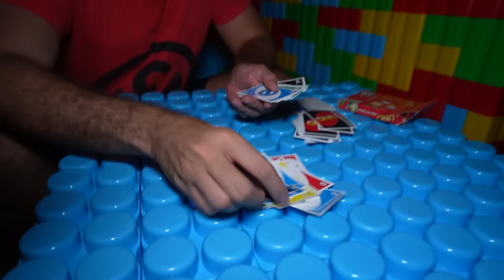PASSEI A NOITE NA CASA DE LEGO GIGANTE!